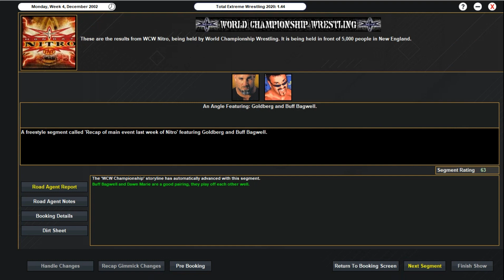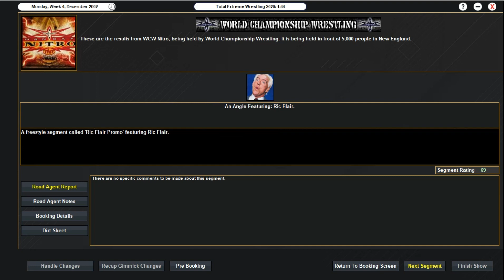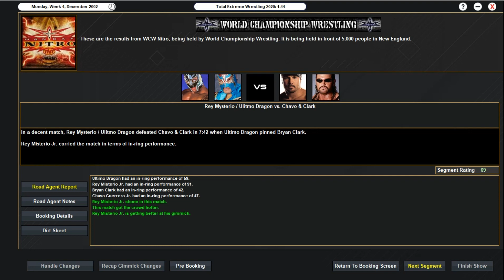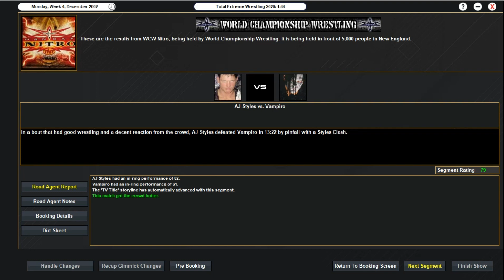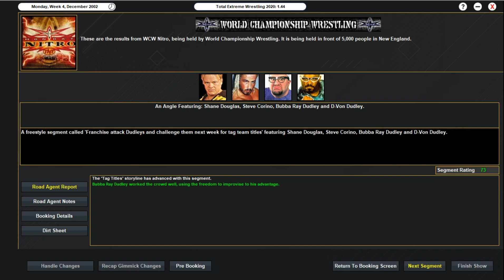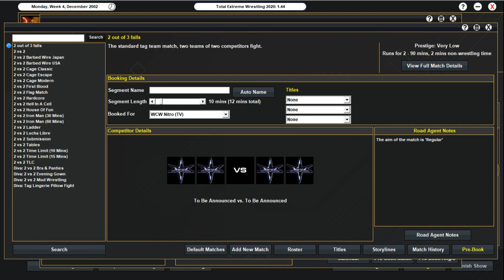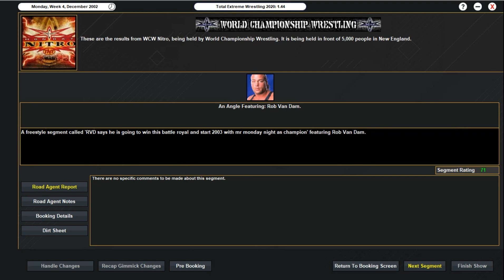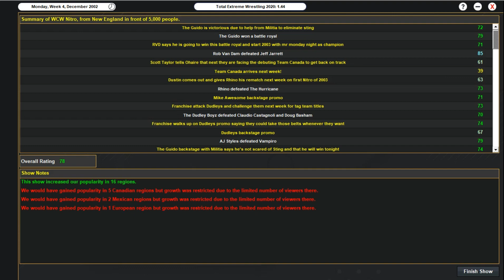TEW 2020! WCW Lives! Last Nitro of 2002!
WCW Monday Night Nitro December Week 4 2002
20 Man battle royal winner face Goldberg for WCW Title next week

Rhino vs The Hurricane

GM Paul Heyman announces his succesor!

Chavo / Clark vs Rey Mysterio / Ultimo Dragon

Non Title: AJ Styles vs Vampiro

Jeff Jarrett vs RVD

The Dudleys in Action!